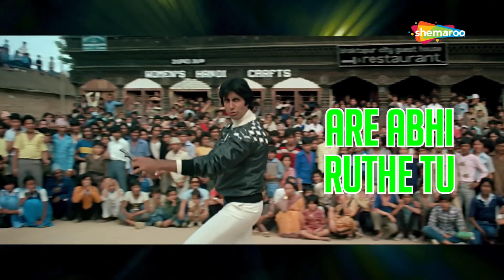Pyar Mein Dil Pe | Amitabh B - Zeenat A | Mahaan | R D Burman Lyrical Song | Asha & Kishore Hits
Pyar Mein Dil Pe | Amitabh - Zeenat Aman | Mahaan | Superhit  R D Burman Songs | Lyrical
Song: Pyar Mein Dil Pe Maar De Goli
Movie: Mahaan (1983)
Actor (s): Amitabh Bachchan, Zeenat Aman, Parveen Babi
Singer (s): Kishore Kumar, Asha Bhosle
Music Director: R. D. Burman
Lyricist: Anjaan